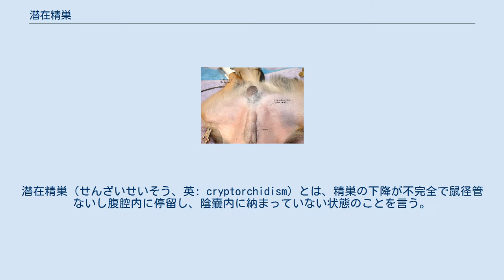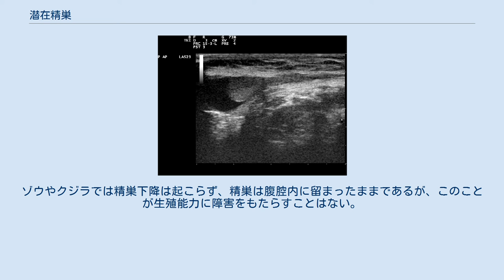潜在精巣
潜在精巣（せんざいせいそう、英: cryptorchidism）とは、精巣の下降が不完全で鼠径管ないし腹腔内に停留し、陰嚢内に納まっていない状態のことを言う。
停留精巣（ていりゅうせいそう）、陰睾とも呼ばれる。
潜在精巣では精巣が高い温度条件下にあるため、正常な精子を生産することができず、精巣のアンドロゲン分泌機能も阻害される傾向にある。
したがって、両側性の潜在精巣である場合は生殖能力がないのに対し、片側性の場合は生殖能力は低下するものの、完全に失われるわけではない。
 新生児の4.1%〜6.9%に発生し、特に低体重児では19.8%〜22.5%と高頻度に発生する。
生後半数以上が自然降下するが、その時期はほとんど生後3ヵ月以内。
生後6ヵ月までは自然降下を期待して経過観察とするが、将来の妊孕性を考慮し、1歳前後、遅くとも2歳までに精巣固定術を行う。
腹部に停留している場合、90%は思春期までに精細胞が完全に消滅する。
しかしながら陰嚢上部に留まれば20%程度の消滅にとどまり、停留部位によって危険性は異なる。
 下垂体性性ホルモン欠損症例ではhCG/GnRHによるホルモン療法で精巣の下降が期待できる場合もある。
また、多くの場合において第二次性徴は普通に発来するが、一部に遅延する症例も見られる。
 また、外科的な精巣固定手術のみではなく、hCG/hMG、テストステロンなどによるホルモン療法が必要になる事が多い。
なお、停留精巣の者は、精巣固定手術の実施の有無にかかわらず、精巣腫瘍を発症するリスクが一般男性と比べ3倍～14倍と高い。
 チワワの潜在精巣 ウマ、ブタ、イヌで多くみられ、ヒツジ、ヤギにもみられ、ウシで少なく、ネコではまれ。
イヌではセルトリ細胞腫の素因となることが知られているため、潜在精巣の早期の摘出が推奨される。
潜在精巣は遺伝的要因によることが示唆されているため、生殖能力を失っていなくても繁殖に供用するべきではない。
ゾウやクジラでは精巣下降は起こらず、精巣は腹腔内に留まったままであるが、このことが生殖能力に障害をもたらすことはない。